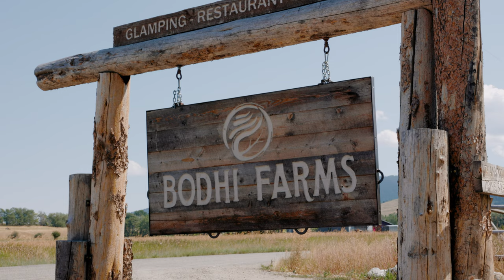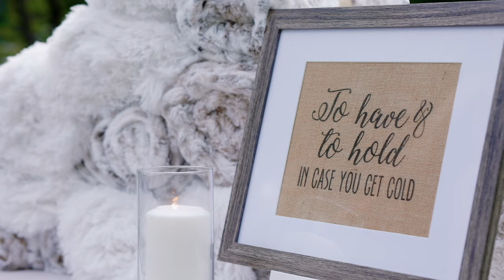Romantic Mountain Wedding at Bozeman, Montana's Bodhi Farms | Destination Wedding Film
One of the great joys of filming weddings is the connection you get to make with the couple and their closest friends and family. I first met Jami and Dave when I filmed Jami’s daughter’s wedding in the summer of 2021. I couldn’t have been more thrilled and flattered when Jami reached out to let me know how much she loved her daughter Jenna’s wedding film and wanted to fly me back out to Montana to film her and Dave’s wedding. It was an amazing experience getting to see Jami and her family again for another wonderful wedding.

The wedding was an intimate ceremony and reception in Bozeman, Montana at Bodhi Farms. The morning started with Dave and members of the wedding party taking advantage of the fly fishing classes offered at Bodhi farms. A perfect start to the day and way to spend quality time together. Once Dave and Jami were ready to do first looks I took them both aside to ask a few questions and get audio for the film and their answers blew me away. The story they both told about the proposal was incredibly sweet. Their answers flowed together so well and made my personal favorite part of the film. The rest of the wedding was filled with love and celebration and these two spent time with their closest family members and friends.

The wedding was incredible and I’m so excited that I've had the opportunity to film two weddings for Jami’s family.

Cheers to the happy couple and all the love they’ll share together

Marcus

If you are interested in having me film your Montana Wedding Video, please reach out as soon as possible! Bodhi Farms is a gorgeous venue, and I would love to film there again.

Marcus Payne Films is a Maryland Wedding Videography Company, based in Anne-Arundel County. I would love to be your Wedding Videographer for your Maryland Wedding, and if you’re outside of Maryland, I love to travel and shoot destination weddings as well!

MB01KHTBCSQI95Z